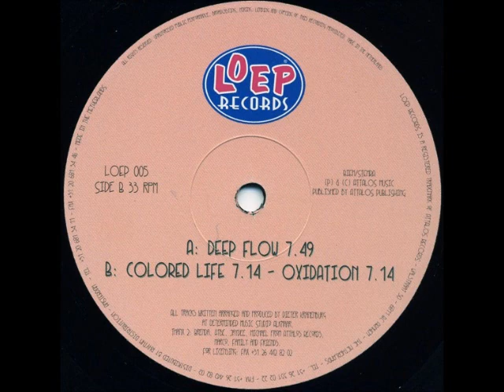Oxigyzer - Deep Flow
Oxigyzer - Oxigyzer I - Deep Flow
Label:Loep Records
Catalog#:loep 005
Format:Vinyl, 12"

Country:Netherlands
Released:1996
Genre:Electronic
Style:House